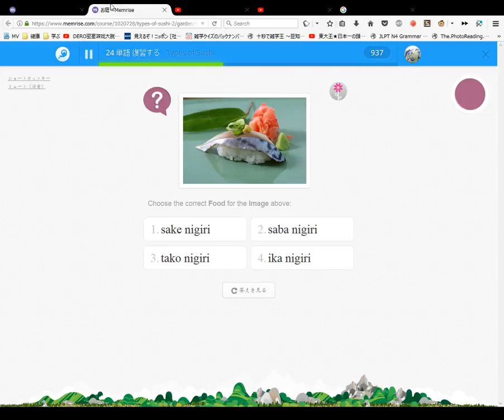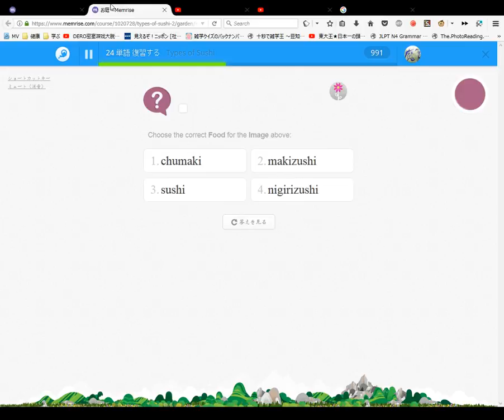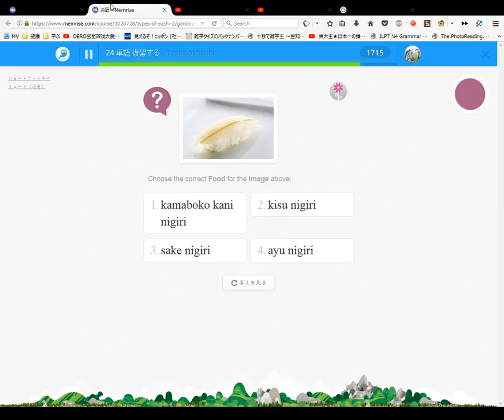Types of Sushi Japanese Names #11